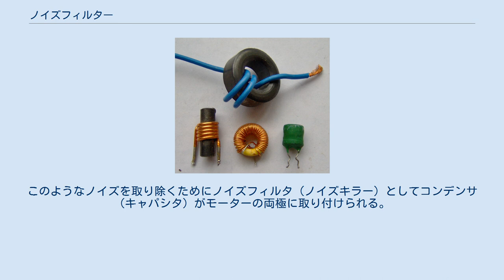ノイズフィルター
高周波ノイズ低減用のフェライトクランプ フェライトコア ノイズフィルターとは、ノイズを取り除くための電気回路・電子回路や装置などのこと。
 工場などの自動制御機器においては、電源ラインから侵入するノイズによる誤動作事故を防止するために設置される。
また、その機器自体の内部で発生するノイズが電源ラインに漏洩することを防ぎ、他の機器に対して悪影響を及ぼすことを防止する目的もある。
 デジタル電圧計は高感度、高精度であるが、その中でも交流100Vの補助電源回路を用いているようなタイプは、他の回路と関係を持っており、商用電源周波数（50Hzや60Hzなど）あるいはその高調波成分（50Hz,60Hzの3倍、5倍等の周波数）等、様々なノイズの影響を受けることになるので、ノイズ対策が必要となり、結線の工夫、ガード端子の使用などと併せて、ノイズフィルタが用いられることがある。
 音響機器を用いている場合に、家庭用電源から無線機やパルス信号などに由来するノイズが入り、スピーカーから雑音が出る場合に用いられることもある。
 ノイズフィルタに使われる電子部品、材料としては、コイル、コンデンサ、フェライトなどが挙げられる。
 電源線や電話線の高周波ノイズを除去するためにはフェライトコアが用いられることが多い。
フェライトコアは、コイルが挿入されたのに近い働きをし、高い周波数成分を抑制する、という性質を利用したものである。
フェライトコアの内径が大きい場合は、フェライトコアに電話線を数回巻きつけると、フェライトコアの個数を増やしたのと同等の効果がある。
 例えば電源装置の場合、整流出力に含まれる交流成分を除去する時や、商用電源にのる雑音電圧を除去する時に、チョークコイルが用いられることがある。
チョークコイルが持つ、同じインダクタンスなら、低周波よりも高周波に対し、周波数に比例した大きさで抵抗を示す、という性質を利用したものである。
 例えばブラシモーター（ブラシを用いる電動機）などでは、ブラシがコミュテーターに接続して、プラスとマイナスが交互に切り替わっているが、スパークが発生し、これがノイズとなり電波に干渉する場合もある。
このようなノイズを取り除くためにノイズフィルタ（ノイズキラー）としてコンデンサ（キャパシタ）がモーターの両極に取り付けられる。